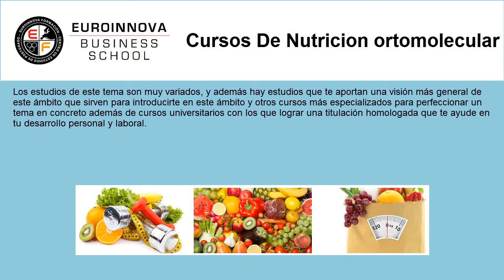cursos nutricion ortomolecular